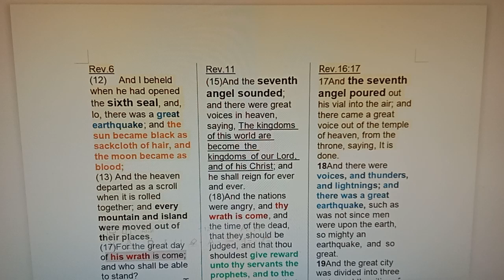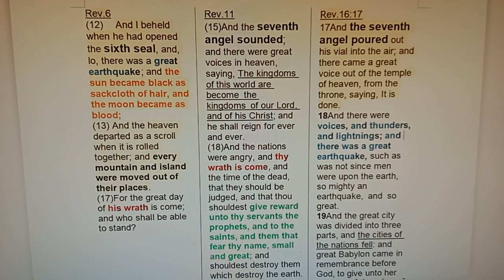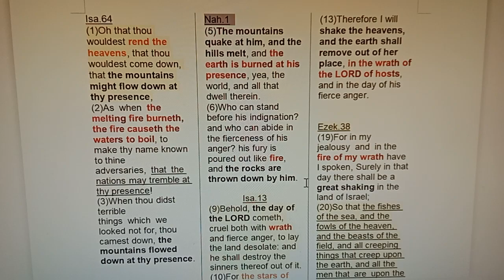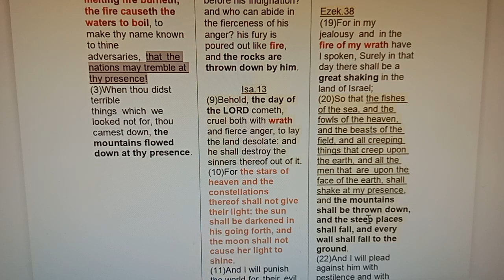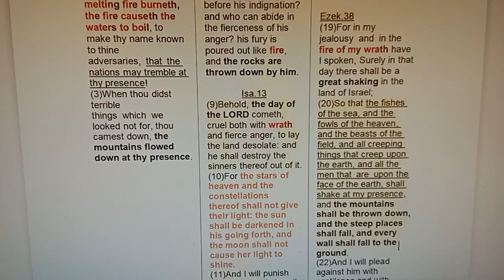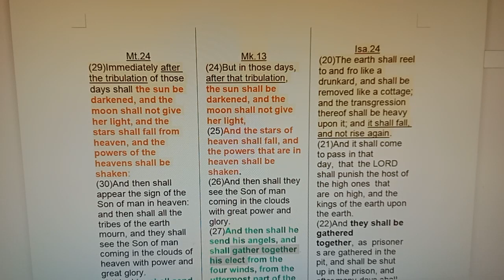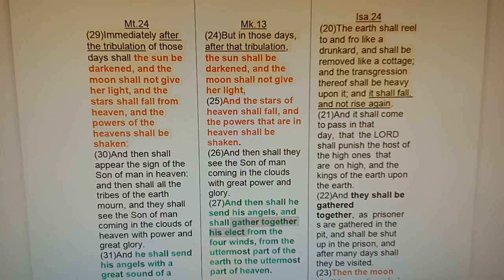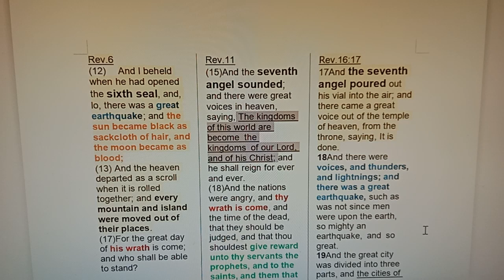GOD'S WRATH (PART 2) 🌑⚡️⛈️🔥